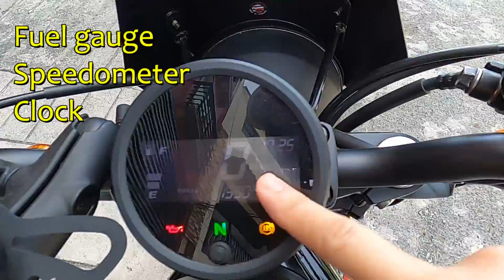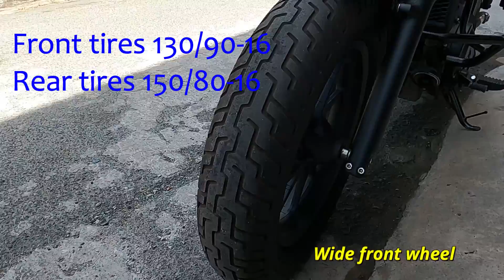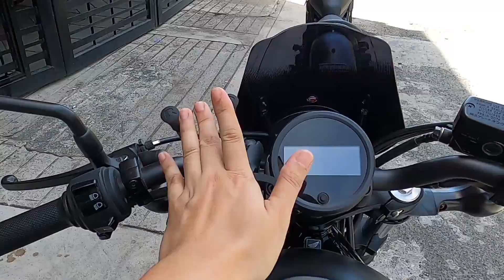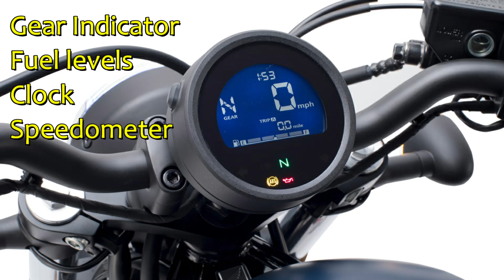Honda Rebel 500 Review I Best Starter Bike I Why I Love this bike I Upgrades on 2020 model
Honda Rebel 500 is a great starter bike for newbies like me. I totally recommend it for Daily Commuters, Chill Riders and Female riders too. SULIT and MONEY's WORTH ang bike na ito! Watch this video to know more about this GREAT BIKE! Be a part of our HONDA REBEL OWNERS GROUP (HROG) and meet great riders too :)
Sir ADEL of HONDA ELITE Sto. Tomas Batangas at 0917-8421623
They can deliver your unit at your doorstep. They have good customer service there :)